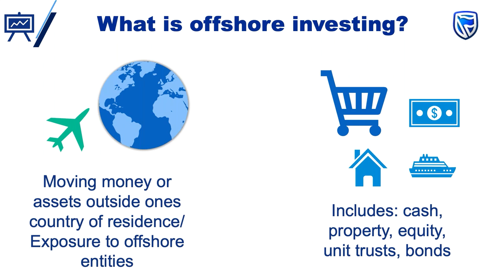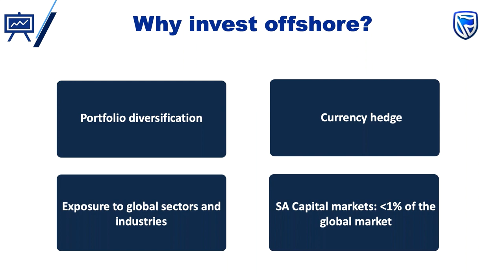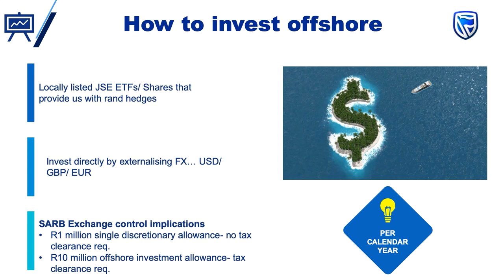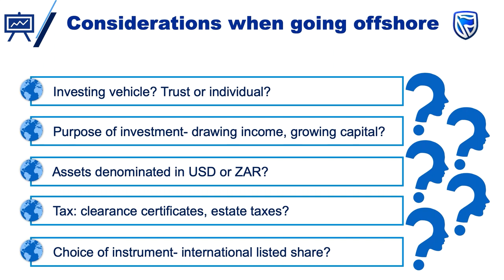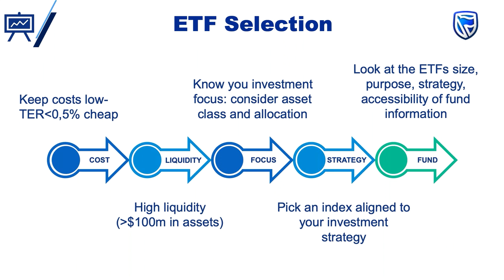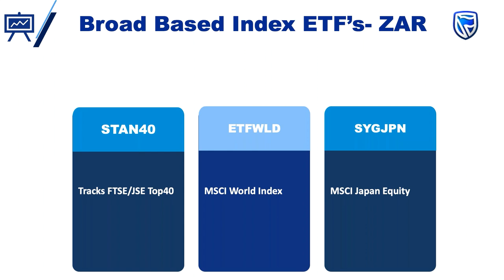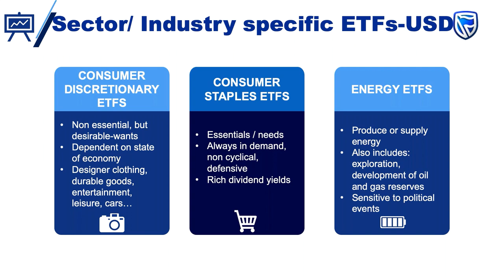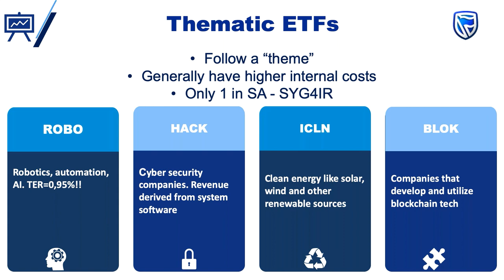Benefits of offshore investing (JSE Power Hour)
In times of economic uncertainty, taking investments offshore as a means of diversifying makes sense for a discerning investor.

However, it is often believed that going offshore is for the ultra-rich and affluent. There’s also a misconception that offshore investing is all about buying property in London or a summer villa in the south of France. But this isn’t the case.

Technology has made offshore investment a lot more accessible to investors who don’t have large amounts of capital to invest. Despite this, many myths about investing, as well as psychological barriers, still abound.

In this Power Hour session, Sandesh Ganasee takes you through the pros and cons of going offshore, the biases at play when investors focus on local investments and some of the things investors must take into consideration when they decide to go offshore.

He covers the benefits of using Exchange Traded Funds (ETFs) as a vehicle to invest offshore when you do not have the time to delve into individual offshore stocks. We’ll look at local ETFs that investors can use to gain offshore exposure and explore the importance of rand-hedging, especially in times of volatile currency moves.